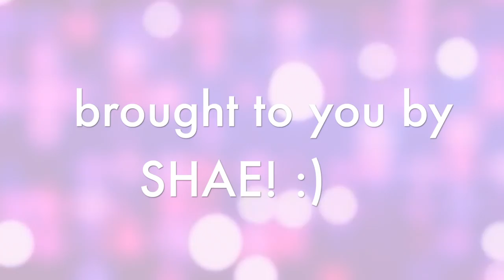ANNOUNCEMENT TIME! *Super Exciting for Me!*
SUPER EXCITED to finally announce that I'm launching a brand new YouTube series!  Episode 1 of People Who Inspire is comin' your wait THIS THURSDAY!!!